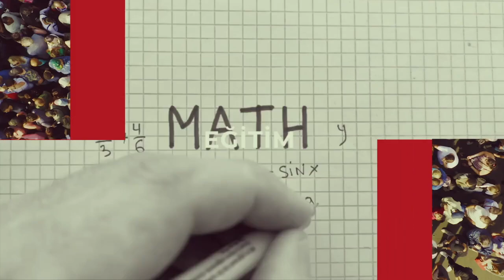Eti Bakir’s Recycling Strategy: Waste Will Become the Products of the Future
Eti Bakır is revolutionizing the recycling landscape by converting waste into valuable commodities, significantly boosting Turkey’s global market standing. Under the leadership of General Manager Asım Akbaş, the company has increased its annual revenue by $60 million, transforming typically non-exportable products into profitable opportunities. This achievement is attributed to substantial R&D investments and cutting-edge production techniques.

Eti Bakır's Impact on Green Practices

Eti Bakır is paving the way for sustainable practices in the metal industry. By turning waste into valuable assets, the company not only reduces waste management costs but also strengthens Turkey’s industry position. This innovative approach serves as a blueprint for other sectors, highlighting how environmentally friendly practices can reshape industrial landscapes.

Regional Initiatives Promoting Sustainability

Transformative Efforts in Mazıdağ

Eti Bakır is championing the circular economy in Mazıdağ, where efforts are made to recycle sulfuric acid into chemical fertilizers, ensuring waste re-enters the economic circuit. This initiative not only supports environmental sustainability but also fuels the economy, creating 1,000 new jobs—a testament to successful sustainable development models.

Samsun's Strategic Resource Use

In Samsun, similar strategies are underway, projecting the annual production of 2,000 tons of cobalt and 4,000 tons of zinc. These efforts promise to enhance economic and employment prospects, emphasizing the importance of waste as a resource, while fostering regional growth.

Forward-Thinking Investments and Developments

R&D: A Hub of Innovation

Eti Bakır’s R&D center in Samsun stands as a beacon of innovation, offering free research facilities to universities. This initiative underscores the company's dedication to fostering academic collaborations and facilitating projects that benefit the public realm.

Economic Transformation in Mardin Mazıdağ

Investment in Mardin Mazıdağ aims to spur reverse migration and boost supporting industries. As noted by Akbaş, such strategic investments are key to revitalizing local economies, illustrating effective regional rejuvenation through focused investment in the circular economy.

Addressing Copper Needs Amid EV Growth

The electric vehicle boom has escalated demand for copper in Turkey, largely reliant on imports. Electric vehicles require six times more copper compared to conventional cars, prompting Eti Bakır to expand operations to meet these demands. This endeavor not only supports the company's growth but also champions the broader shift towards sustainable transportation, encouraging innovation in copper production.